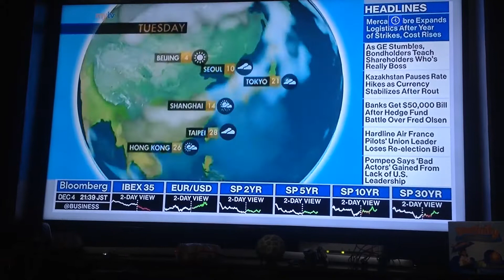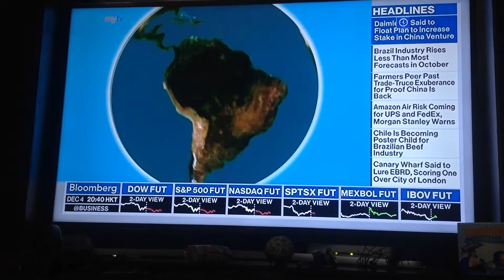Bloomberg - 04/12/2018 - 19:00 - World Weather